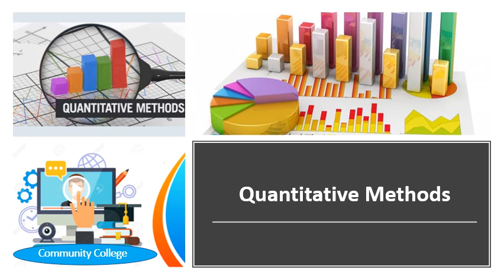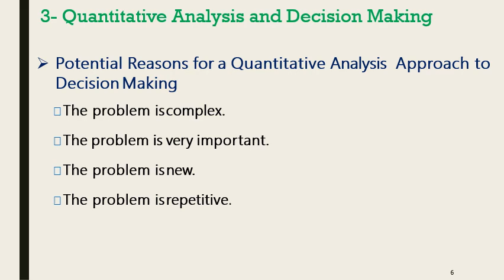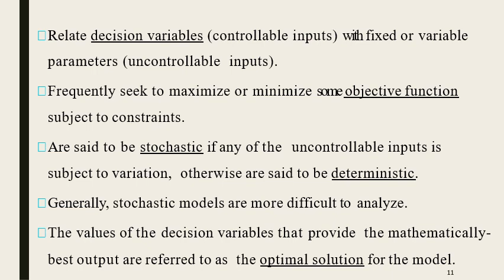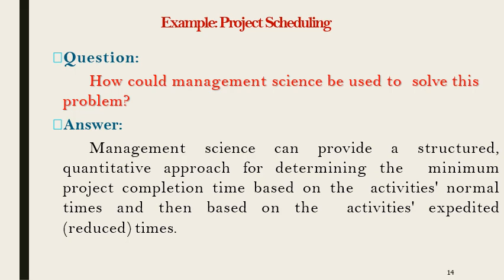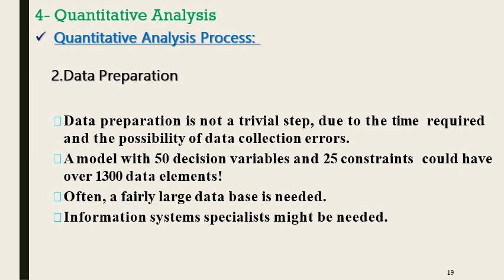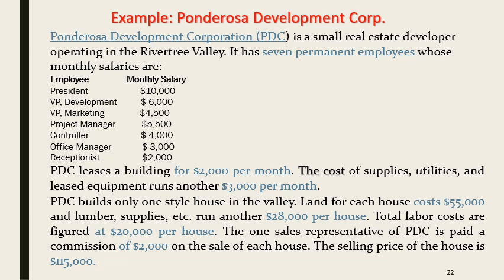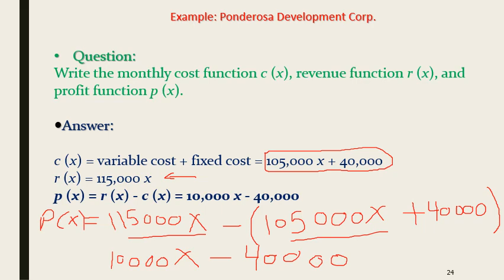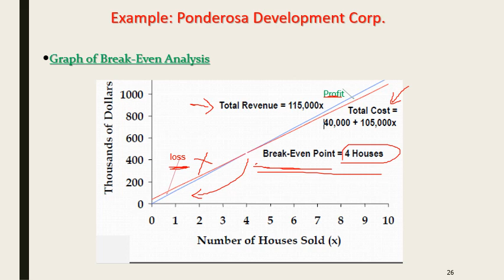Chapter 1 Introduction to QM